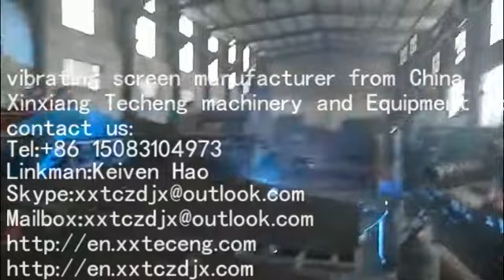Mine vibrating screen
vibrating screen manufacturer from China
Xinxiang Techeng machinery and Equipment Co., Ltd.